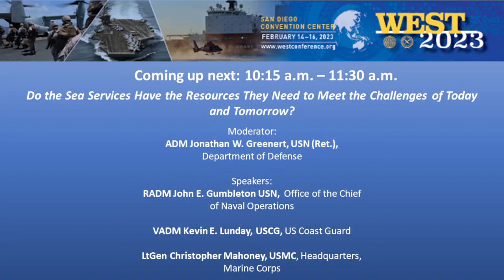February 16 Panel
Panel: Do the Sea Services Have the Resources They Need to Meet the Challenges of Today and Tomorrow?